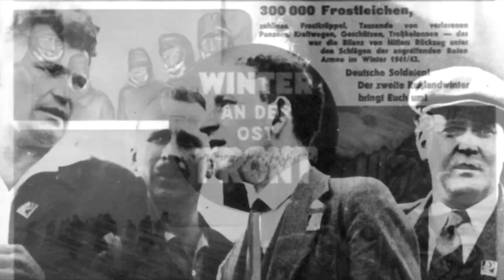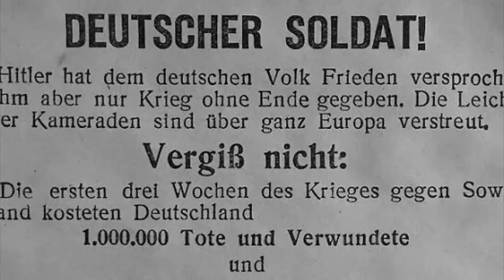In Stalingrad we rejected “Reds” ultimatum. It was big mistake toward more than 100.000 soldiers.